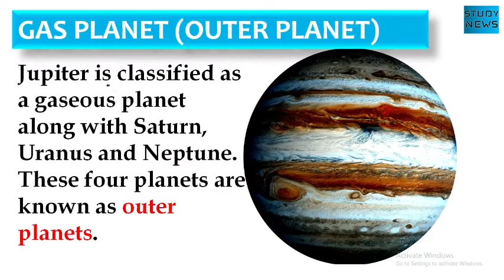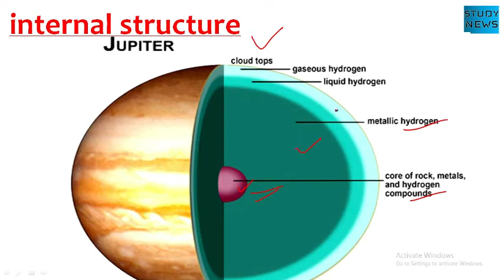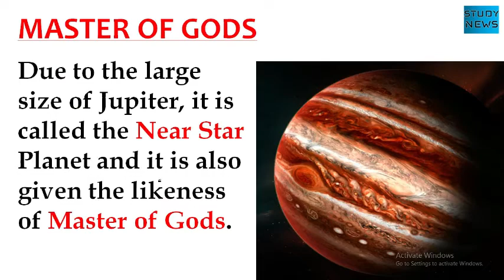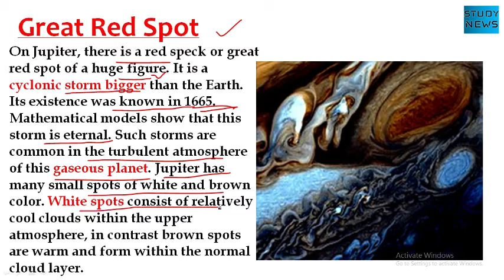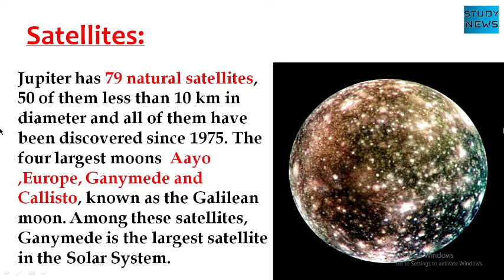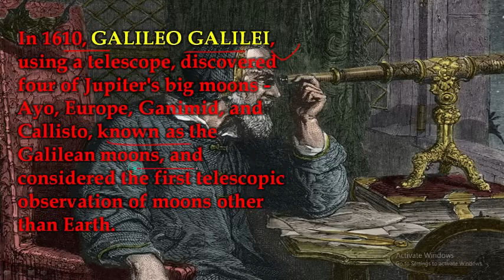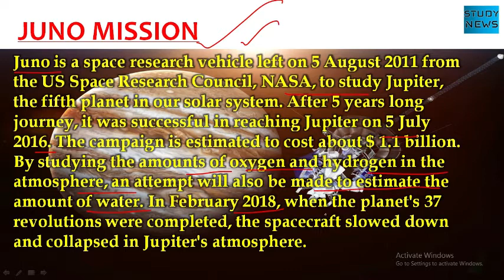About Jupiter Planet.| बृहस्पति ग्रह के बारे में....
Jupiter is the fifth from the Sun and the largest planet in our solar system. It is a gas giant whose mass is equal to one thousandth of the Sun and two and a half times the total mass of the other seven planets present in the Solar System.
Jupiter is classified as a gaseous planet along with Saturn, Uranus and Neptune. These four planets are known as outer planets.
Jupiter is the fastest accelerating planet in the solar system on its axis. Which completes 9 hours 55 minutes with a circle on its axis. Its rotation period is 11. 86 years and its surface gravity is higher than Earth. Its migration velocity is the highest in the solar system (59.2 km / sec). Its average density is 1. 33 gm / cubic centimeter.
Jupiter has a diameter of 142800 km. Its average surface temperature - 123 degree centigrade. Jupiter's average distance from the Sun is 77.8 million km.
Jupiter has a blurred ring system mainly composed of three parts. Inner ring, relatively shiny main ring and outer thin ring. It seems that these rings are made of Dhul, not icy like Saturn's rings. Probably its main ring is Adrastea and Metis.
Jupiter has 79 natural satellites, 50 of them less than 10 km in diameter and all of them have been discovered since 1975. The four largest moons  Aayo ,Europe, Ganymede and Callisto, known as the Galilean moon. Among these satellites, Ganymede is the largest satellite in the Solar System.
Ganymede and Europa have ice beneath which is a sea of water. Several research has shown that Europa has liquid water and may also contain hydroper oxide, which is likely to cause human life.